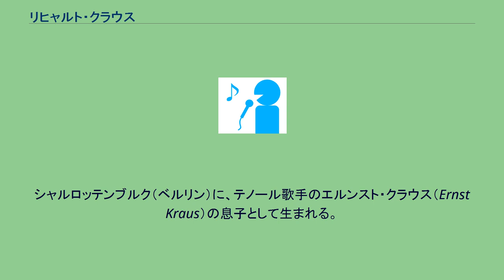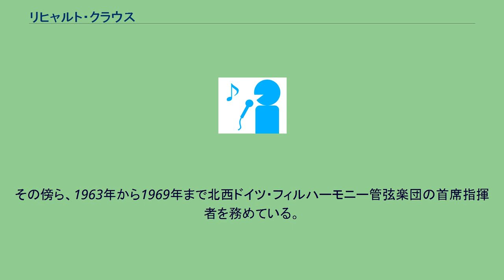リヒャルト・クラウス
リヒャルト・クラウス（Richard Kraus, 1902年11月16日 - 1978年4月11日）は、ドイツの指揮者。
シャルロッテンブルク（ベルリン）に、テノール歌手のエルンスト・クラウス（Ernst Kraus）の息子として生まれる。
ベルリン高等音楽院で学び、1923年から1927年までベルリン国立歌劇場でエーリヒ・クライバーやレオ・ブレッヒらのアシスタントを務めた。
1927年から翌年にかけてカッセル、1928年から1933年までハノーファー、1933年から1937年までシュトゥットガルトのそれぞれの歌劇場の指揮者を務め、1937年から1944年までハレの音楽総監督に就任した。
この音楽総監督時代に、ヘンデルの「アグリッピーナ」を蘇演している。
また、1942年にはバイロイト音楽祭にも出演しヴァーグナーの「さまよえるオランダ人」を上演した。
1947年よりデュッセルドルフの歌劇場の指揮者となり、翌年からはケルンの音楽総監督を兼任した。
1953にはベルリン市立歌劇場の音楽総監督に転出し、1961年から母校で教鞭を執った。
その傍ら、1963年から1969年まで北西ドイツ・フィルハーモニー管弦楽団の首席指揮者を務めている。
バイエルンのヴァルヒシュタットにて没した。